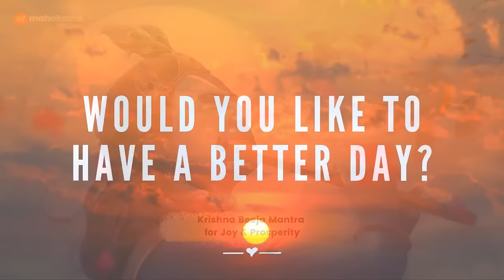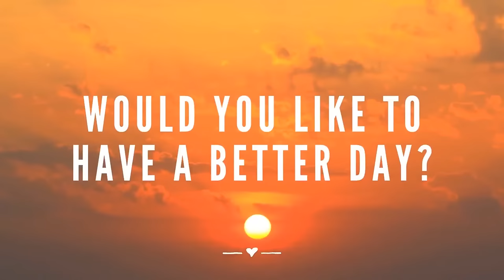Powerful Krishna Mantras for Meditation | Nonstop | Janmashtami 2024 | Mahakatha meditation mantras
The Krishna Mantras in todays live stream are :
❤️ Krishna Beeja Mantra for Joy & Prosperity
🧡 Om Sri Krishna Sharanam Namah Mantra for Success
💚 Shri Krishna Ashtakam for Positivity
💜 24 Names of Krishna to remove all fears
💛 Krishna Bhakti Mantra for relief from Pain
💙 Radha Krishna Mantra for Unconditional Love